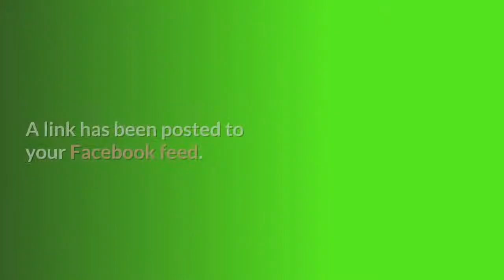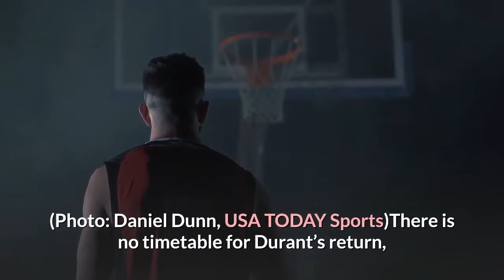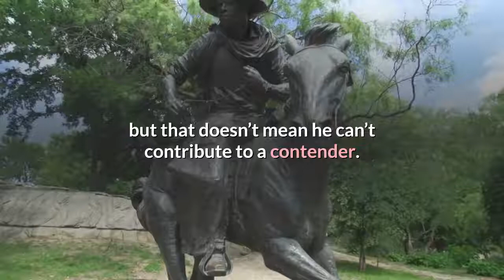Nets adding another All Star in LaMarcus Aldridge after buyout with Spurs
Let friends in your social network know what you are reading aboutA day after he wasn't traded at the deadline, LaMarcus Aldridge has reached a deal to join the Nets and play alongside Brooklyn's Big 3A link has been sent to your friend's email address. A link has been posted to your Facebook feed. USA TODAY Sports' Mark Medina breaks down the NBA trade deadline. USA TODAYThe Brooklyn Nets landed another former NBA All-Star in the buyout market. Almost three weeks after signing free agent Blake Griffin, who was bought out by the Detroit Pistons, the Nets reached a deal with LaMarcus Aldridge, a person familiar with the agreement told USA TODAY Sports. The person requested anonymity because he was not authorized to speak publicly until the signing is official. Aldridge, a seven-time All-Star, reached a buyout agreement with the San Antonio Spurs on Thursday after the team couldn’t find a deal before the trade deadline expired. This is another coup for the Nets, who are making a push to win the Eastern Conference, and a disappointment for the Miami Heat, who wanted to add a big man to the roster. There are still options for Miami such as Andre Drummond and Gorgui Dieng. WINNERS & LOSERS: Who fared best at the deadline? Who struck out? PLAYOFF PICTURE: How biggest deadline deals reshaped playoff raceBrooklyn added James Harden in a blockbuster trade in January, giving the Nets a Big 3 of Kevin Durant, Kyrie Irving and Harden. They have played just seven games together, mostly because of Durant’s absence due to a hamstring injury that has sidelined him for the past 21 games. LaMarcus Aldridge was one of the top free targets for contenders on the buyout market. (Photo: Daniel Dunn, USA TODAY Sports)There is no timetable for Durant’s return, but the Nets keep winning. They are 31-15, 1½ games behind the first-place Philadelphia 76ers in the East and have won nine of their past 11 games. Aldridge — no longer in his prime at 35 years old — wasn’t part of San Antonio’s plans, but that doesn’t mean he can’t contribute to a contender. He averaged 13. 7 points and 4. 5 rebounds in 25. 9 minutes per game. Brooklyn needed another big man alongside DeAndre Jordan and Griffin. Give Nets general manager Sean Marks credit. He sees an opportunity to reach the NBA Finals, and he’s doing all that he can to give first-year coach Steve Nash the players to do it.